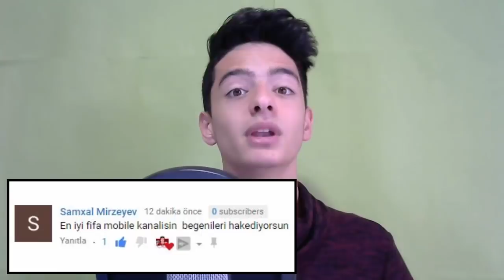MUAZZAM 90 GEN USTA DELE ALLİ ALIYORUM!! FIFA Mobile 18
Merhaba Ben Koray, Bu Videoda Lig Ustası 90 Gen Dele Alli Alıyorum!!! Gerçekten Muazzam Oynuyor!!!